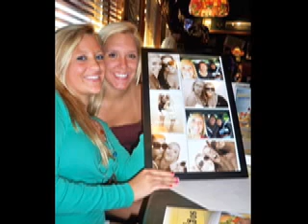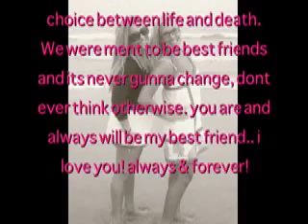Julie Bradford, Best friends forever & always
i made this for my best friend :)